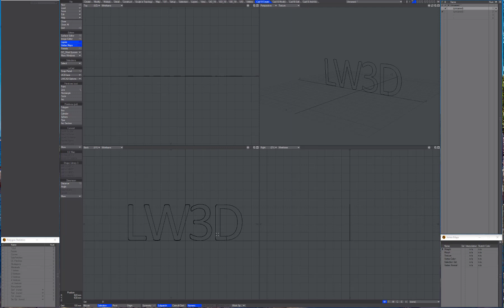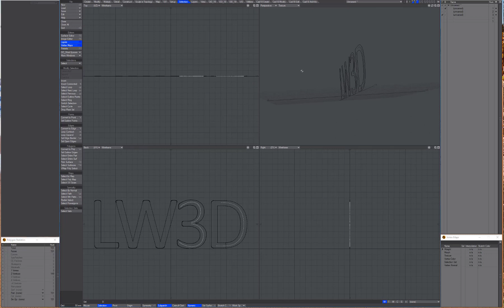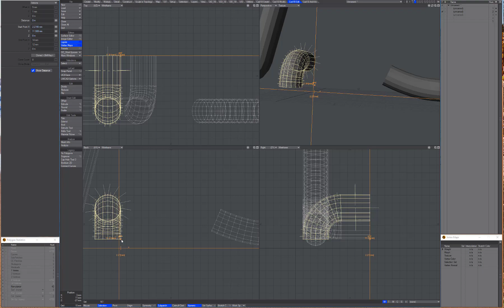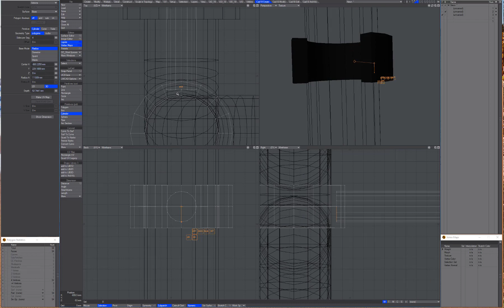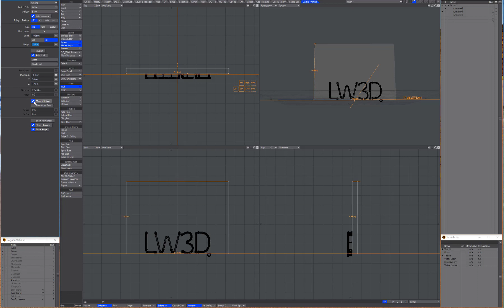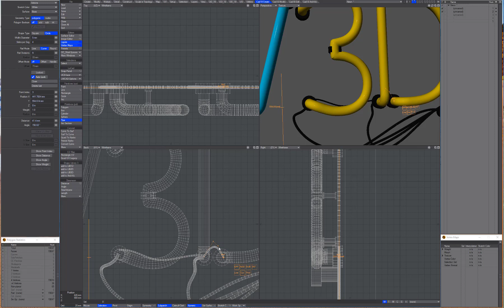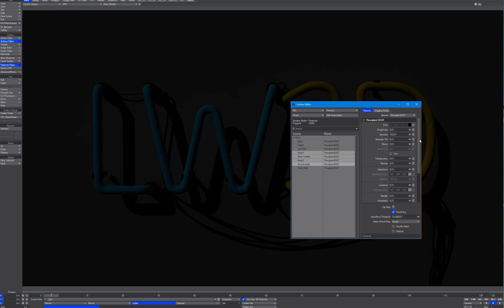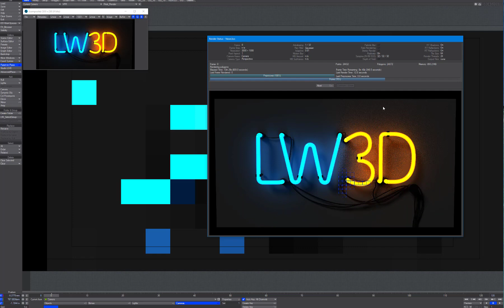LightWave3D - Neon Light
A very simple technique using LWCad in a few moments, rendering in the native engine, I hope you like it! ...